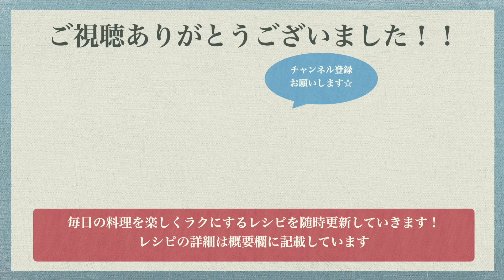【イチゴ・バナナ・キウイ・デコポン作り方見せます】話題のフルーツサンドレシピ３選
☆いちごのフルーツサンド
⚫︎材料（２人前）⚫︎
食パン6枚切り　2枚
いちご　5個
いちごジャム　適量
ホイップクリーム（業務スーパー）　適量

①パンの耳を切る。いちごのへたをとり、2つのいちごを縦に半分に切る。
②パン全体に生クリームを搾る。次に、いちごを画面通りに置いていき、空いている隙間にいちごジャムを塗る。
③最後に置いたいちごの上全体にホイップクリームを搾り、パンで蓋をする。
④サランラップでしっかりと全体を巻いて、切る部分に印をつける。冷蔵庫で1〜2時間ほど寝かした後、印の部分を切って出来上がり。

◆ポイント◆
1日冷蔵庫で寝かせると切りやすくなり、馴染んで美味しくなります☆
切るときは包丁をお湯をかけて温めてから切ると、断面が美しく仕上がりますよ！！
※この２ポイントは下２つのレシピにも共通です。

☆キウイのフルーツサンド
⚫︎材料（２人前）⚫︎
キウイ　1個（グリーン）

①パンの耳を切る。皮を剥いたキウイを縦に半分に切る。次に切ったキウイの1つをさらに半分に切る。
②パン全体に生クリームを搾る。次にキウイを画面通りに置いていく。最後に置いたキウイの上全体にクリームを搾り、パンで蓋をする。
③サランラップでしっかりと全体を巻いて、切る部分に印をつける。冷蔵庫で1〜2時間ほど寝かした後、印の部分を切って出来上がり。

◆ポイント◆
ホイップクリームは贅沢に使った方が仕上がりが綺麗ですし、美味しくなりますよ☆

☆カラフルフルーツサンド（バナナ、デコポン、キウイ）
バナナ　半分
キウイ　1/3個
デコポン　2房

①パンの耳を切る。バナナは半分に切り、デコポンは皮を剥き、キウイは皮をむいて縦に半分に切っておく。
②次にバナナ、デコポン、キウイを画面通りに置いていく。最後に置いたフルーツの上全体にホイップクリームを搾り、パンで蓋をする。

◆ポイント◆
動画の通りにフルーツを並べるのがポイントです☆
切った時の断面が美しく仕上がるので是非お試しください！！